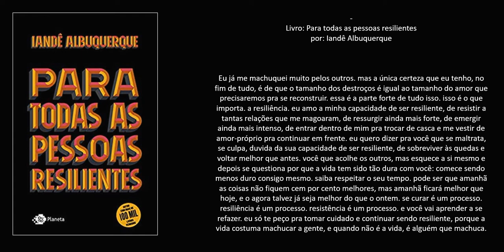Livro: Para todas as pessoas resilientes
Autor: Iandê Albuquerque